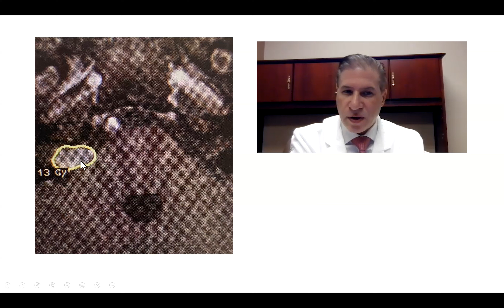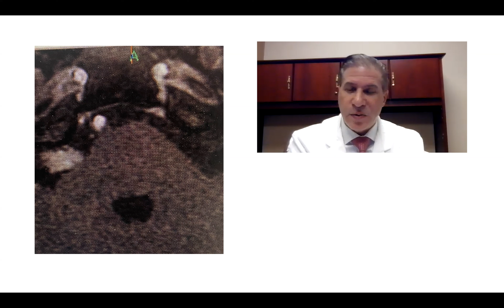Small Acoustic Neuroma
Dr. Michael Brisman, neurosurgeon at NSPC Brain & Spine Surgery, shares a series of case studies, describing the diagnosis and treatment of a variety of mostly adult neurovascular, spine and brain conditions.

NSPC is celebrating 65 years in practice, fielding a medical staff that includes 21 neurosurgeons who see patients at seven convenient Long Island locations and in an office in Manhattan.